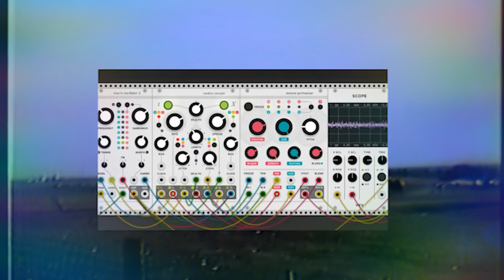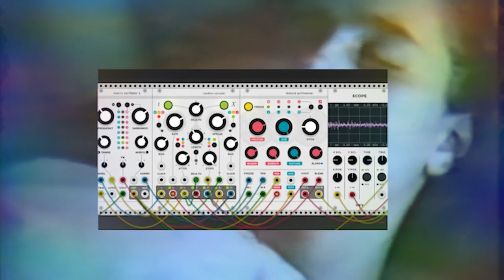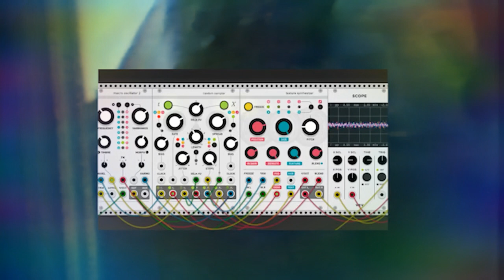//The Best World of All Possible Worlds// |Plaits | Clouds | Marbles| {模塊合成器模擬夢境} dystopia music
“Welcome to the Liminal Spaces “